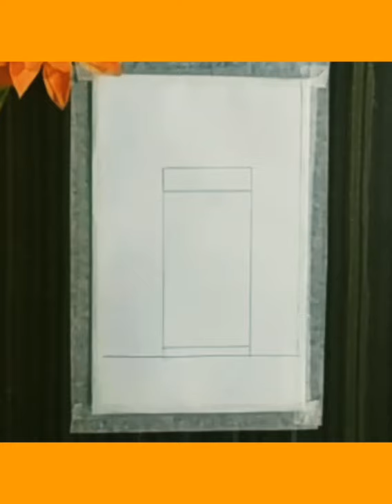#43 | Summer Day Door Painting For Beginners| Acrylic Painting | FANTASTIC ART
Summer day door acrylic painting  for beginner |  FANTASTIC ART |

In this video, I show you how to paint a summer day door painting with acrylics step by step for beginners.

THANKS for visiting and please SUBSC
RIBE the channel for more art videos.
Have fun !!!